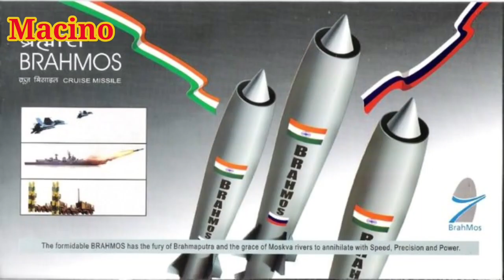Pakistan ने कहा Indian Brahmos उनके देश में घुसी, Chinese Air Defense System इसे Track नहीं कर पाया